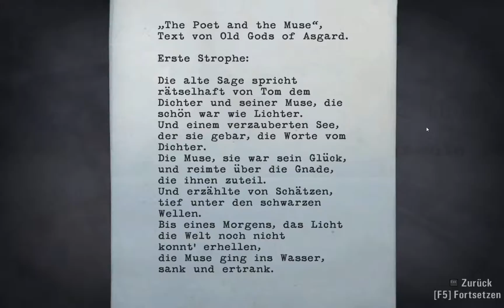Let's Play Alan Wake #35 - Die Brücke des Todes